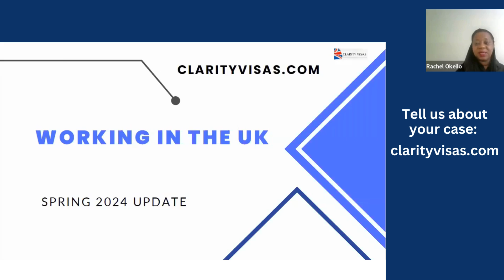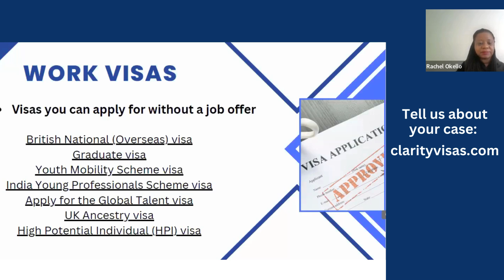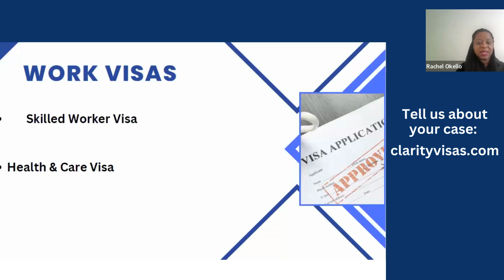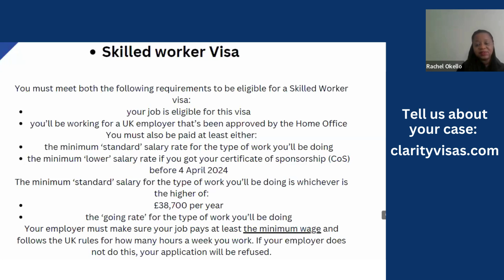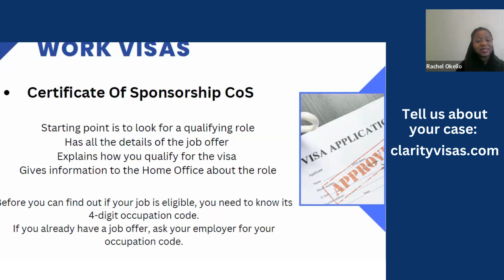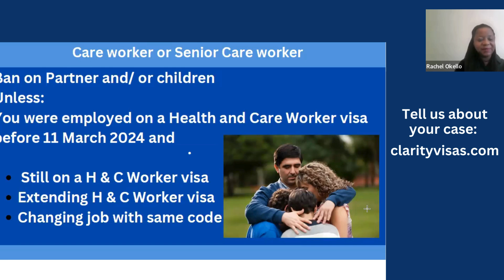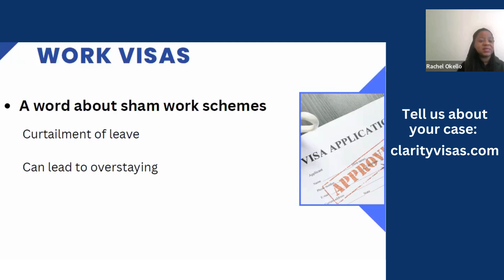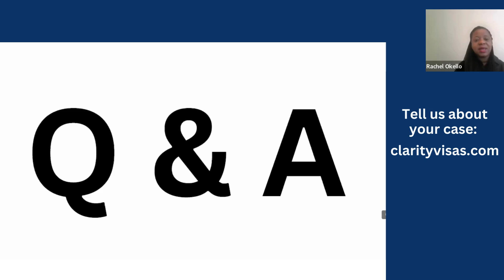UK Immigration Webinar - Skilled Worker Visa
Feeling overwhelmed by the evolving immigration rules concerning UK Skilled Worker Visas? Concerned about staying informed and up-to-date on critical details that impact your immigration standing? Our webinar aims to equip you with the most recent updates and insights into navigating the dynamic landscape of UK immigration.

Whether you're an individual, a family, or a business seeking to obtain a visa, extend your stay, or navigate the citizenship process- Tell us abit about your case: Tell us a bit about your case (clarityvisas.com)

Clarity Visas Team